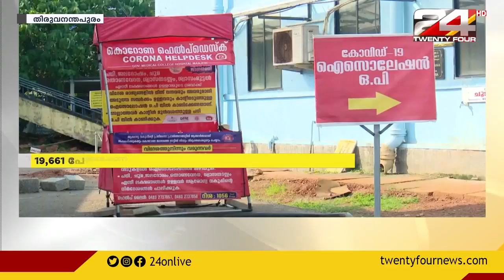സംസ്ഥാനത്ത് 213 കൊവിഡ് മരണം